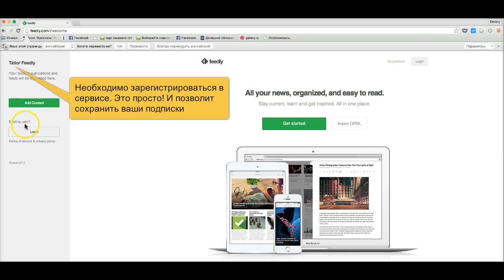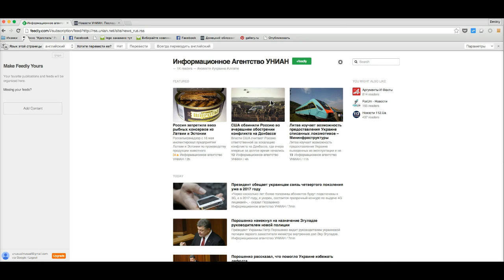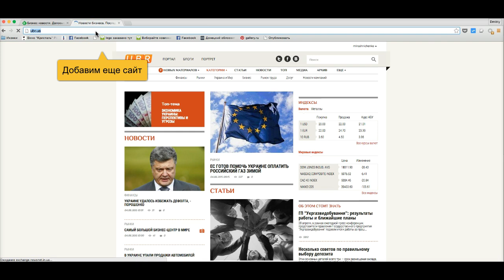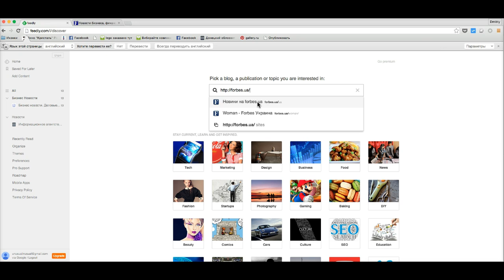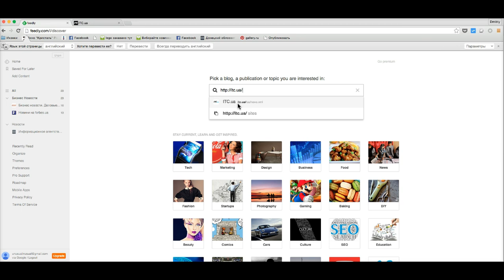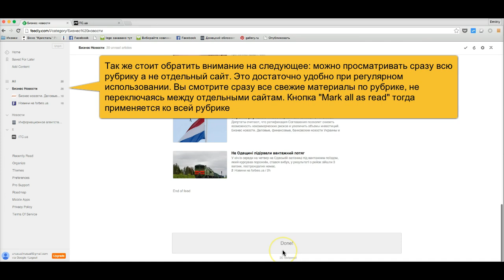Работа с RSS reader Feedly